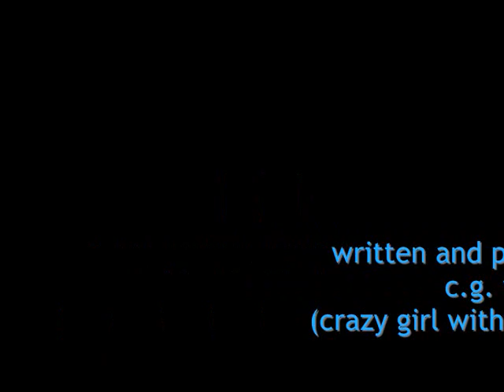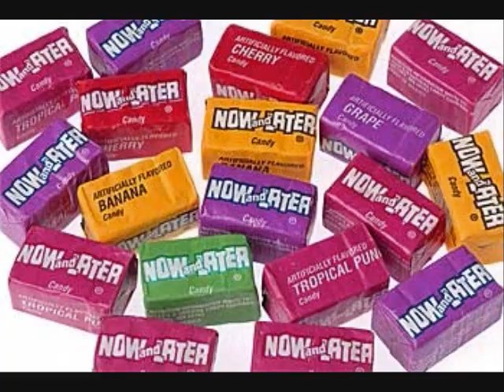"Baby Woz:" A Rap for Caroline Wozniacki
well, this is song #2 for the one and only caroline wozniacki (the first is called "super cute girl with a polish name," recorded oct 3, 2009...of course)  this one is called "baby woz," and was originally intended to be a rap. i'm still going to call it a rap, even if it's not. shall we?

lyrics:
BabyWoz

Born and raised in Denmark
Your smile shines through the dark
Carefully walking planks
You quickly rose up the ranks
Youre swimming in potential
Its gonna be torrential
Your future is looking bright
Youre Danish Dynamite

Chorus:

Baby Woz
Baby Woz
Strike a pose
Pretty rose
Like your clothes
Ya beat your foes
Your skins glows
Baby Wozzzzz

You play with your thinking cap
Make my hands want to clap
Babolats your racket
You can really whack it
You like a chocolate fountain
Lets go ride on Magic Mountain
You say your lucky numbers eight
Youre blasting up my heart rate

Repeat Chorus

You kicked some ass in Doha
Made us all go WHOAHA!
Steady as an anchor
In that match with Azarenka
With cramps from your tum to your toes
You beat Zvonareva and her bloody nose
Baby Woz
Baby Wozzzzz

Instrumental Solo

You got yourself some haterZ
Hope they choke on Now and Laters™
They call you Pushniacki
Theyre so effing tacky
Your fans are in the millions
Theres even some Brazilians
Youre winning all your rounds
Your cuteness knows no bounds

Repeat Chorus